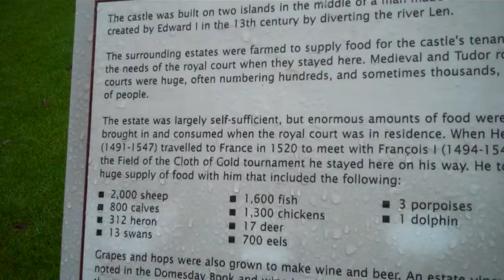October 4, 2010 045.MP4